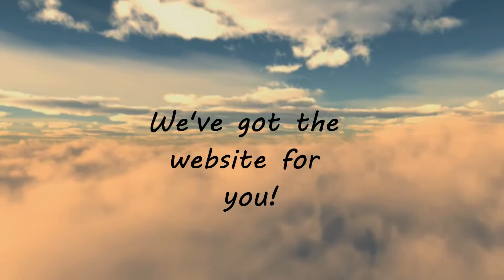Game Uprising Ad HD - New Website